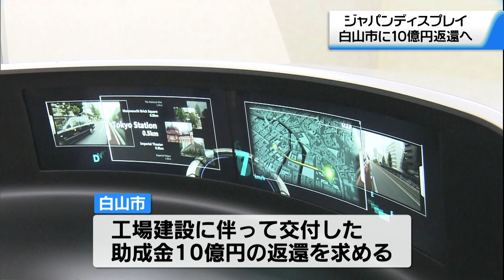【10億円を返還へ】液晶パネル大手JDI が助成金を白山市に返還へ 最高裁が上告受理せず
【2024.4.8OA】
白山市が液晶パネル大手の「ジャパンディスプレイ」に交付した助成金10億円の返還をめぐる訴訟で、全額が市に返還されることになりました。

ジャパンディスプレイは白山市の工場で液晶パネルを製造していましたが、4年前、業績悪化を理由に工場をシャープなどに譲渡。
白山市は工場建設に伴って交付した助成金10億円の返還を求めていましたが、ジャパンディスプレイ側は「シャープが事業を継続している」として返還する必要がないことを求める訴訟を起こしていました。

しかし一審、二審ともに、「返還する義務がある」とジャパンディスプレイ側の訴えを退けていて、さらに最高裁は今月3日付で上告を受理しない決定をしました。

これにより、助成金10億円は全額白山市に返還されることになります。
白山市の田村敏和市長は、「これまでの本市の主張が認められたものと受け止めております」とコメントしています。